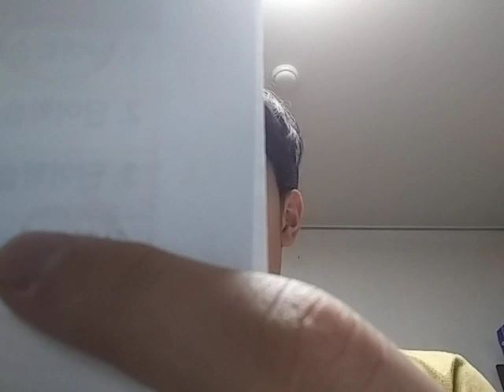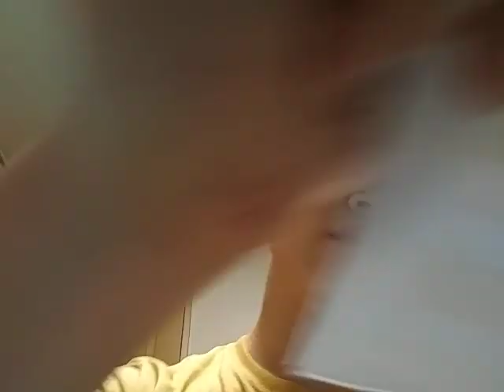Fun Summer Festivals